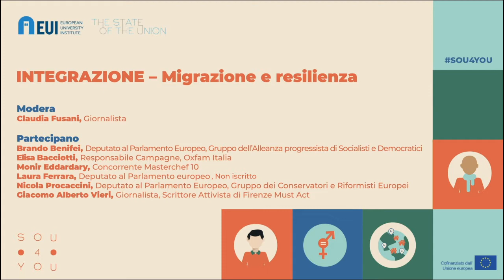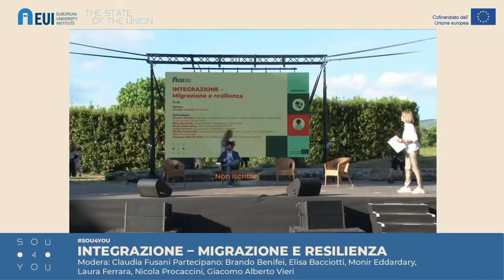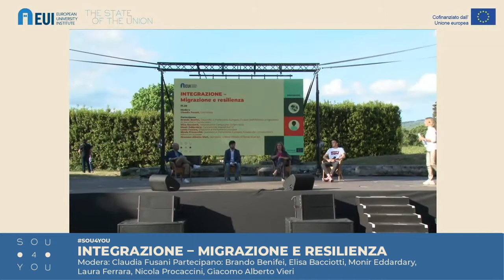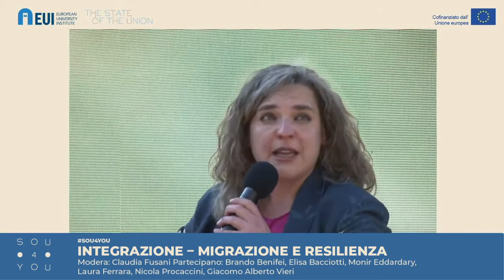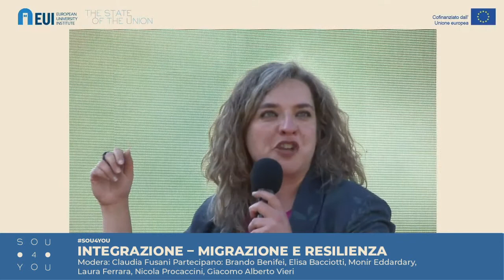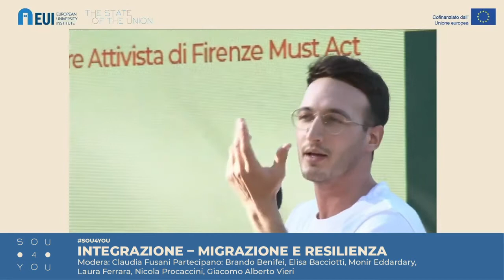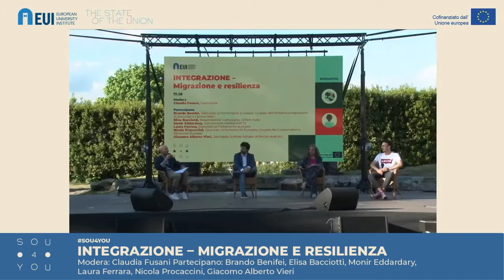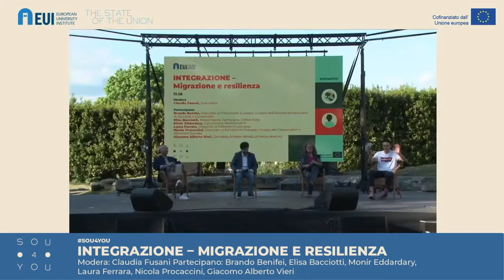SOU4YOU – Integrazione: Migrazione e resilienza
L’integrazione è un concetto importante per la società di oggi sempre più caratterizzata dal multiculturalismo. Questa sessione vuole affrontare la tematica della migrazione da diverse prospettive e insistere sull’importanza della resilienza.

Modera:
Claudia Fusani, Giornalista

Partecipano:
Brando Benifei, Deputato al Parlamento Europeo, Gruppo dell’Alleanza progressista di Socialisti e Democratici
Elisa Bacciotti, Responsabile Campagne, Oxfam Italia
Monir Eddardary, Concorrente Masterchef 10
Laura Ferrara, Deputato al Parlamento europeo
Nicola Procaccini, Deputato al Parlamento Europeo, Gruppo dei Conservatori e Riformisti Europei
Giacomo Alberto Vieri, Giornalista, Scrittore Attivista di Firenze Must Act

SOU4YOU – The State of the Union più vicino ai cittadini è stato organizzato in presenza presso il Teatro Romano di Fiesole nella giornata dell’otto maggio nella cornice di The State of the Union. L’iniziativa, cofinanziata dall’Unione europea, ha coinvolto la cittadinanza e i giovani in discussioni su tematiche attuali inspirandoli ad agire come protagonisti del processo democratico europeo.